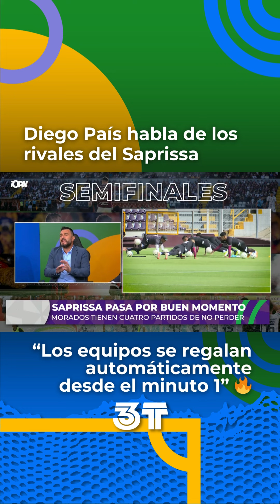¿Los equipos se "regalan" ante Saprissa? 😬 Esto MENCIONA Diego País. 😱🔥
📲💻 Sintonizá TercerTiempo de lunes a viernes, a las 7:00 p.m. a través de Facebook y nuestro canal de YouTube y a las 10:00 p.m. por ¡OPA! Canal 38 de señal abierta y en las principales cableras del país. 🇨🇷